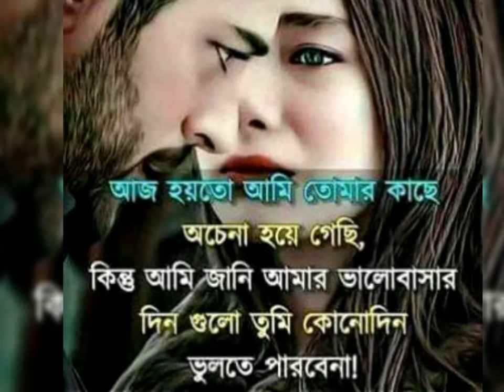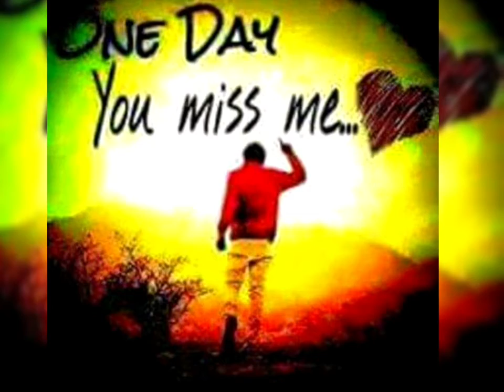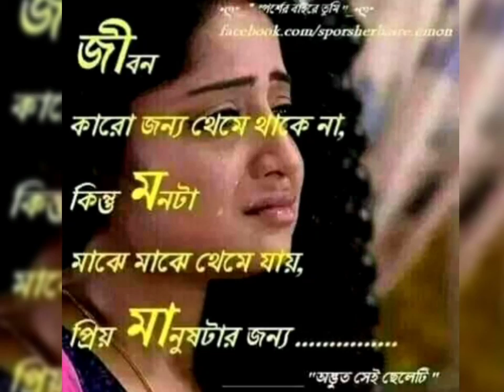দেখা যো তুমকো এ দিলকো ক্যা হুয়ায়ে😍😍